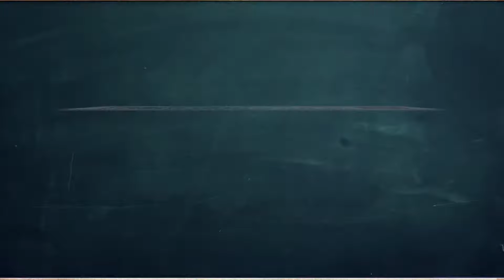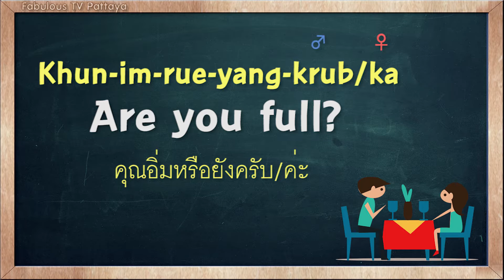THAI TIME EP.1319 Learn to speak thai, read thai, write thai Thai lesson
Learn the Thai language with easy and short lessons with Kru Fon, a wonderful teacher and her terrible student Tommy.   Learn Thai words and their meanings, some short, some long and all easily explained, and learn to write Thai, too! Now with over 1,000 episodes created in Pattaya by Fabulous 103fm. THAI TIME - Today's fun & easy Thai lesson.

On today's Thai Time lesson with Tommy & Kru Fon, learn how to say the word ' Are you full? ' in Thai